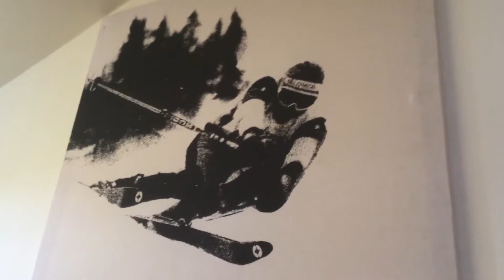300+ rubber bands explode water melon!!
Snap chat: David🐰Zayas